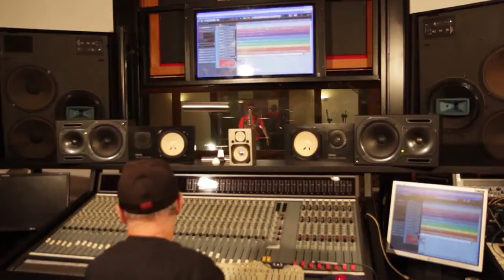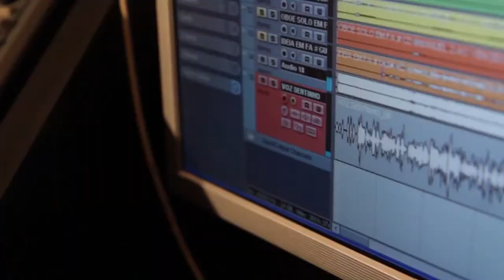Mc Dentinho Digno de Honra Video Clip Oficial HD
SHOWS:
RDMultimidia Eventos